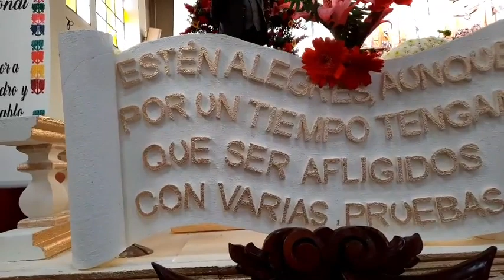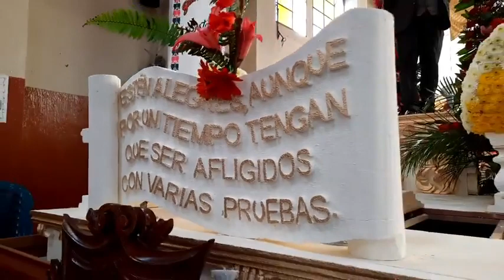Cortejo procesional de traslado de las cofradías al templo católico parroquial. 28 de Junio 2022.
SanPedroDeFeria Inicio del cortejo procesional de traslado de las cofradías al templo católico parroquial. 🗝️🐓✝️📖🗡️ 28 DE JUNIO 2022.
TV SAN PEDRO.